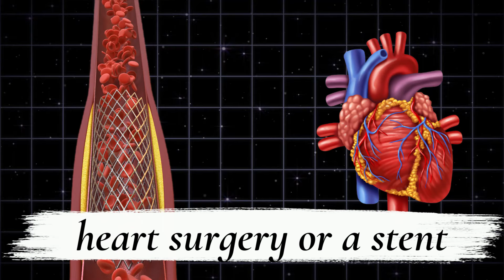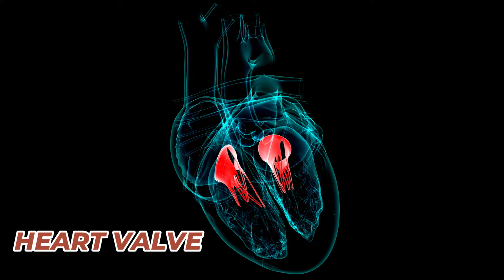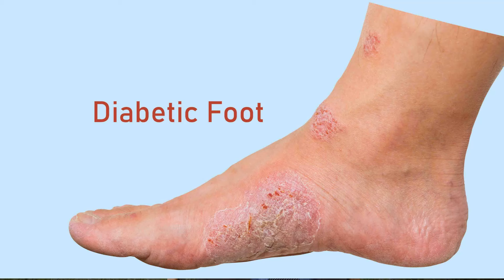12 Problems Solved in Exercise in Heart - All Your Questions Answered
12 Problems Solved in Exercise in Heart - All Your Questions Answered
In this video, we delve into common questions and solutions related to exercising the heart. Whether you're wondering about the best workout routines, heart rate monitoring, or how to exercise safely with heart conditions, we've got you covered. Watch to learn more about optimizing your heart health through exercise.

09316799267 and  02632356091(call time  9am to 6pm -Monday to Saturday )

Valsad:-

3:30pm to 5:30 pm in afternoon Daily(Excluding Sunday)

Halar road,

Valsad

For appointment:-
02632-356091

Vapi:-
21ST CENTURY HOSPITAL